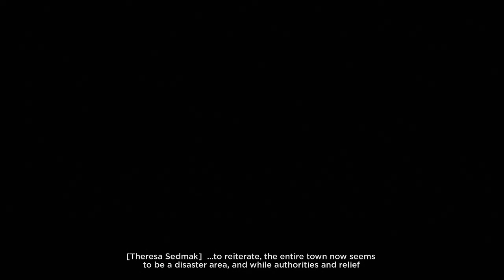I'M NOT THE ONLY ONE! | Quantum Break | Part 10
Welcome to Quantum Break, In this part, Things escalated quickly after we found beth, If only they would have worked 100 percent in our favor...

ツ If you're still reading this, liking and commenting on the channel would get the channel out there to other people, which would be greatly appreciated.